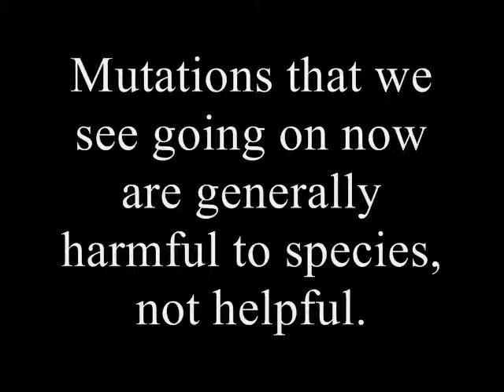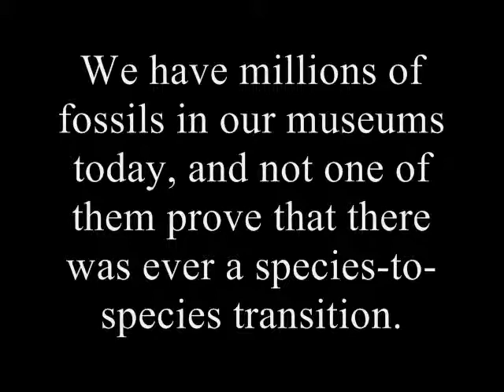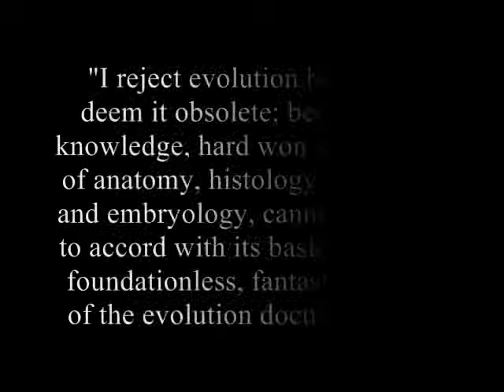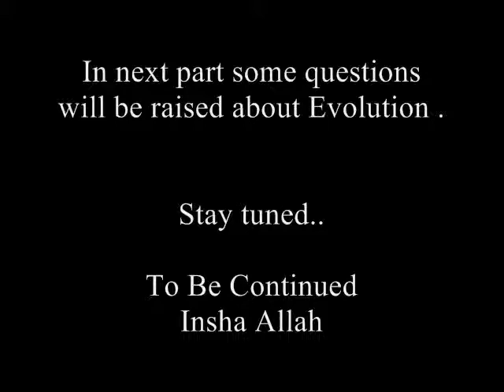Evolution # 2, Facts.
This video is made by Islamic Querries just for Da'wa of Islam. In this video we showed some facts about the theory of evolution. your suggestions and comments are always welcome to make da'wa easy and better. Jazak Allah